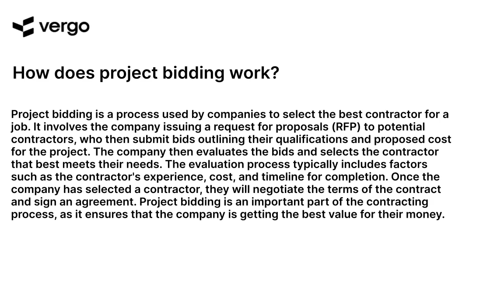Project Bidding 101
Project Bidding 101 is an informative video that provides an overview of the bidding process for projects. Learn the basics of project bidding, including how to create a bid, evaluate bids, and select the best bid for your project. Get tips on how to make sure your bid is competitive and successful. Get the knowledge you need to make sure your project is completed on time and on budget.